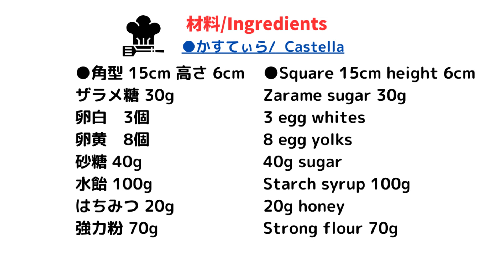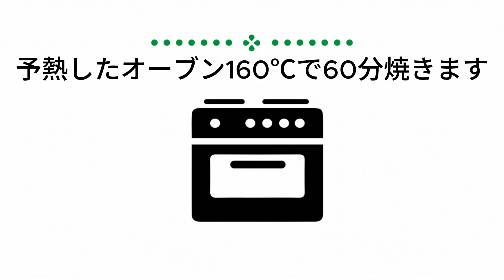【カステラ・和菓子かすてぃら】卵の風味の豊かな黄金色カステラ｜底のザラメが味を引き立たてます｜Golden colored castella with rich egg flavor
卵黄が８個入った贅沢で、コク深く風味豊かなカステラの作り方。
カステラはポルトガルから伝わった南蛮菓子を元に日本で独自に発展した和菓子です。

バターを使わずハチミツと水あめを使い、しっとりとした食感に軽やかな甘さに仕上げます。
ハチミツを焼き菓子を作るときに入れると、食感をしっとりさせたり焼き色が濃く付いたりします。
これは、はちみつの主成分である果糖による効果です。
そのため、はちみつはかすてらに使われることが多いです。
また水飴を用いていることで、しっとりとした食感になります。

専門店がたくさんあるカステラは、高価で高級品のイメージがありますが、家で簡単に作れます。
有名専門店のカステラは甘みが強いと感じるものが多くありませんか？
家で作るカステラは、自分の好みの甘さに調整できるので、本当に美味しいです💘
材料も手に入りやすいものばかりなので、是非作ってみてください。
*焼き上がり後すぐに型から外してラップをして一晩常温保存してからお召し上がりください。

Nagasaki Castella
●角型 15cm 高さ 6cm
ザラメ糖 30g
卵白　3個
卵黄　8個
砂糖 40g
水飴 100g
はちみつ 20g
強力粉 70g